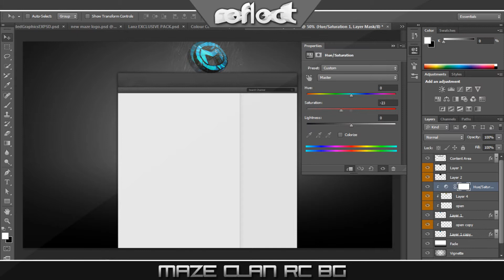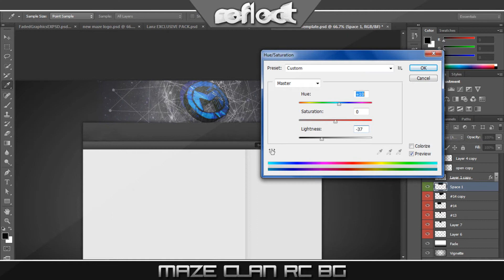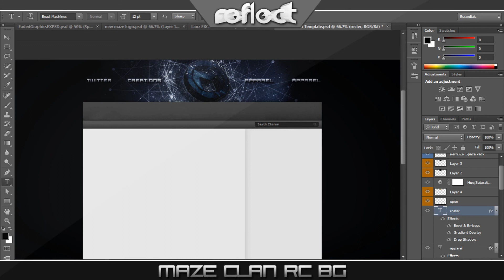Speedart | Maze Clan RC BG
This BG is for the Maze RC . Wish me luck ;)